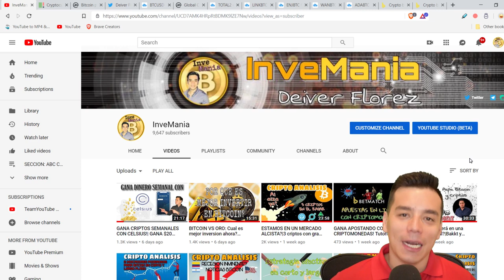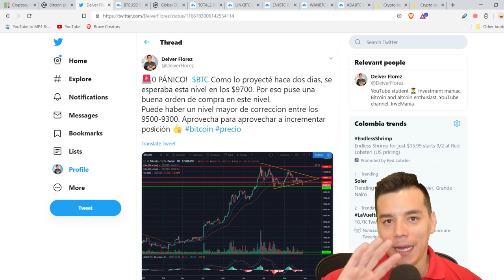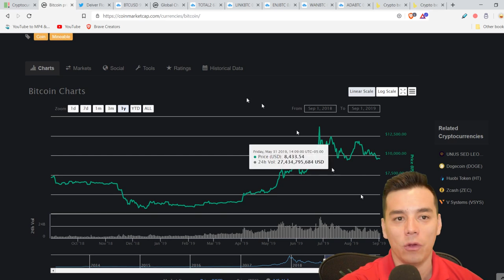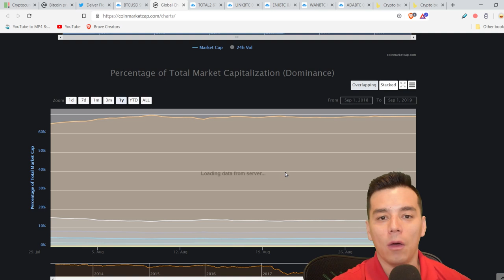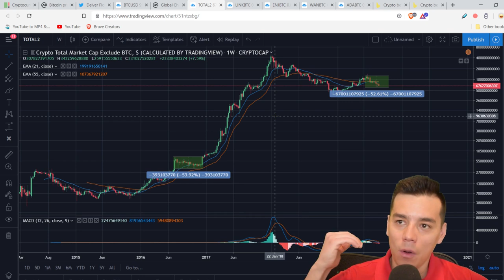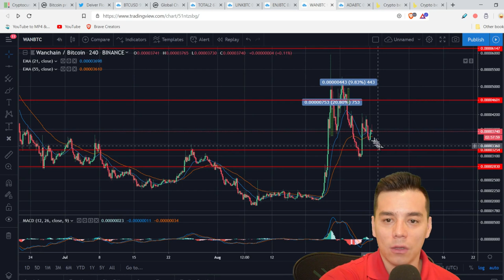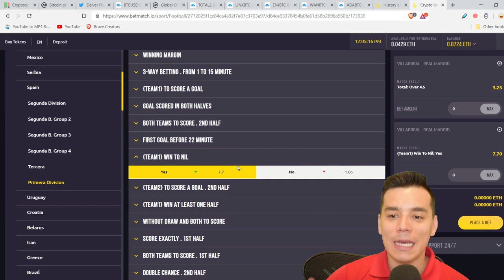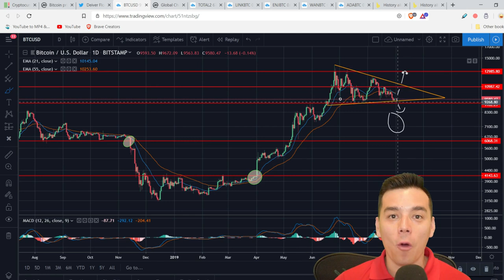🚨PROXIMA MOVIDA DEL BTC Y CRIPTOS COMO LINK,WANCHAIN,CARDANO Y ENJIN|Apuestas en vivo en Betmatch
Analisis del comportamiento y la proxima movida del Bitcoin y las altcoins. Apuestas en vivo en BetMatch